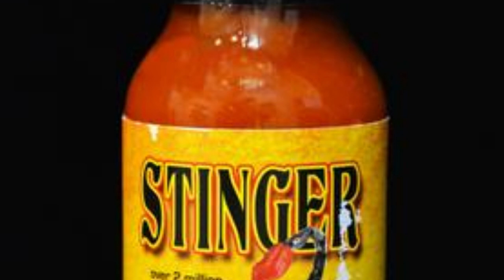Top 10 Favorite Hottest Chilli Sauces of 2021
Here are the top ten hottest chilli sauces of 2021.
Put your bogroll in the fridge to prepare for the aftermath of these amazingly tasty and terribly spicy hot sauces from around the globe.

Checkout the products featured in this video.

Puckerbutt Carolina Reaper Squeezins Hot Sauce, 148ml:

Torchbearer Garlic Carolina Reaper Hot Sauce, 142ml:
Mad Dog 357 Hot Sauce:
Psycho Juice Mini Four Pack Chilli & Hot Pepper Sauce 59 ml (Pack of 4):